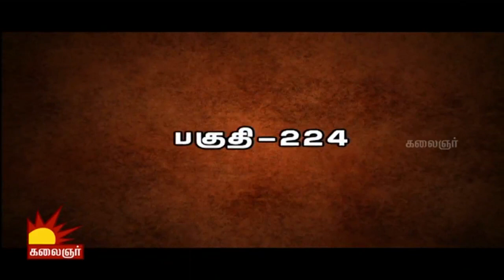Ramanujar | Epi 224 | Tamil TV Serial | 11/04/2016 | Kalaignar TV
About the serial:

Ramanujar serial is scripted by Kalaignar Karunanidhi documenting the life story of the Vaishnavite acharya and his contribution to Hindu religion.

Actors: Chandrakanth, Lakshmi Raj, Gayathri and many more
Director: Dhanush
Producer: Kutty Padmini